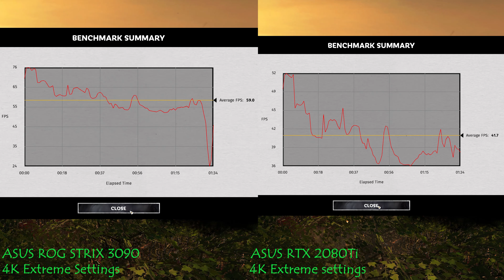ASUS ROG STRIX 3090 OC || Total War 3 Kingdoms Benchmark VS ASUS 2080Ti || 4K Extreme Settings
I'm a huge fan of TW saga :)
Power Draw on this one was set to 113% out of 123% so i think a 60fps on average is easy to get with this 3090 in even this crazzy settings.
The 2080Ti i remeber it was max out to 123% power draw